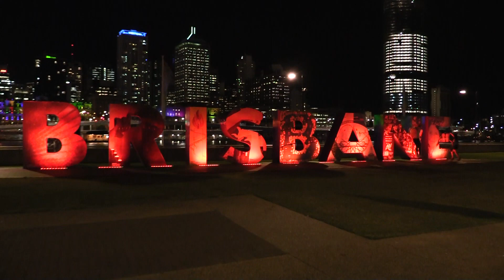Season 1, Episode 7, Australia-Conservation down under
Host Erin Throckmorton hunts in Australia for the first time, going after Rusa Deer.  You will see how proper game management is a big part of the conservation in this part of the world.